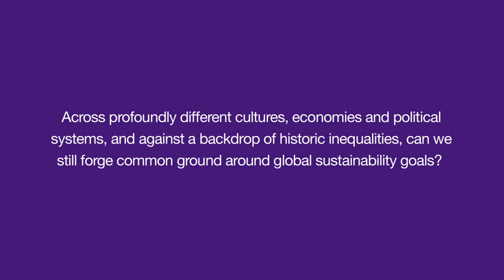CISL Global Leadership Summit 2024 Conversations | Professor Richard Calland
Professor Richard Calland, Summit Co-Convenor and Director of the CISL Africa and Board programmes discusses the challenges for global leadership in the age of turbulence at our Summit and forging common ground for global sustainability goals.